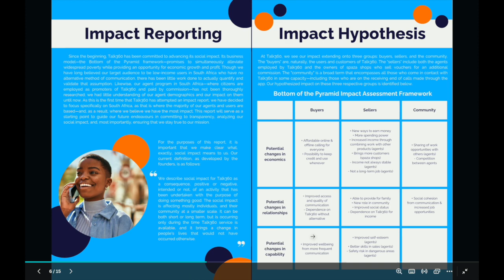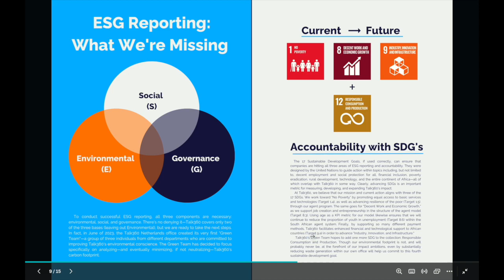Startup Internship in Amsterdam | Sage Corps Summer Internships Abroad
Lucy Loughridge is a Data Science and Social Systems major at Stanford University, sharing her experience interning abroad in Amsterdam with Sage Corps. She worked for a purpose driven startup Talk360 that helps provide affordable international calling services in Africa. As part of her internship, she created a social impact report that she presented to the entire company at the end of the summer.